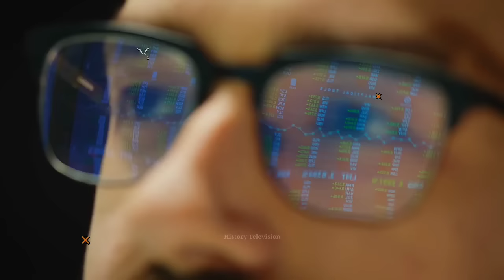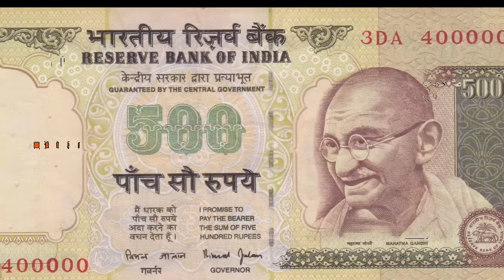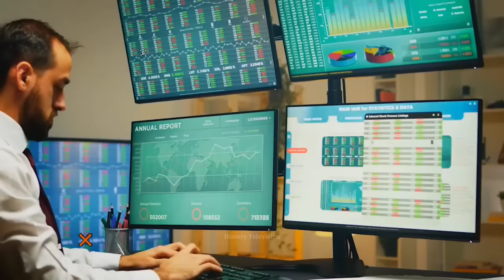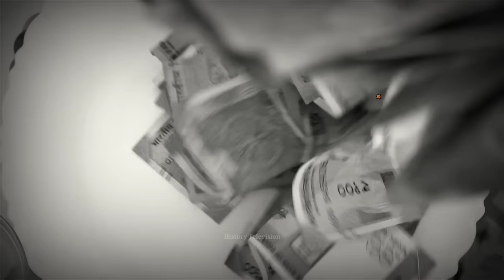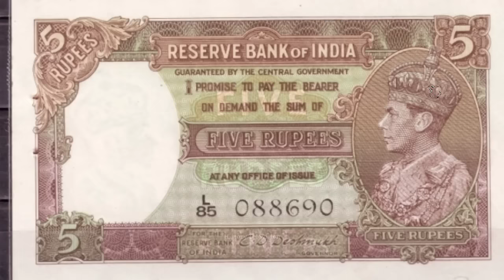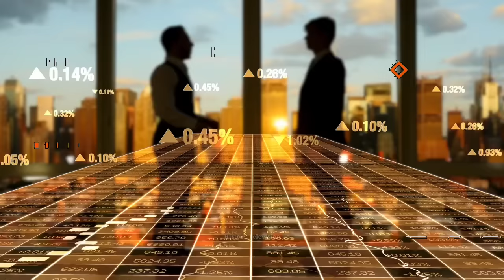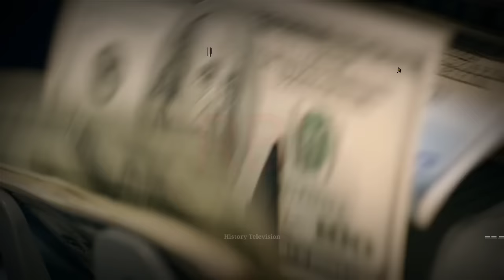भारतीय नोटों पर आकर गांधी जी की फोटो सबसे पहले क्यों लगाई थी?History of Indian Currency.